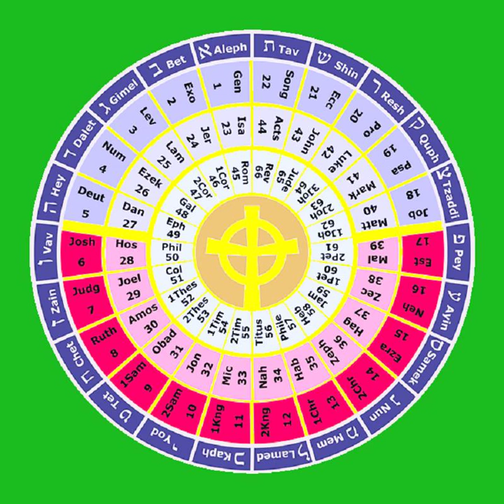23 The Book of the Prophet Isaiah 34-48 THE HOLY BIBLE The Prophets